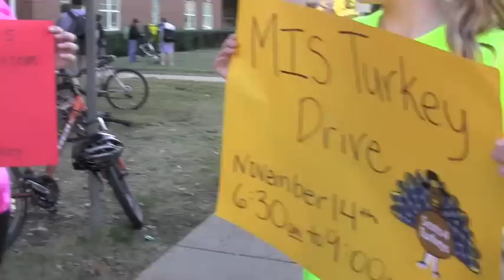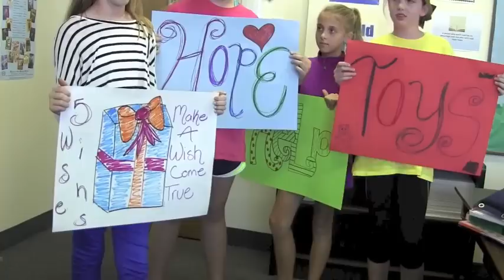Announcements November 9